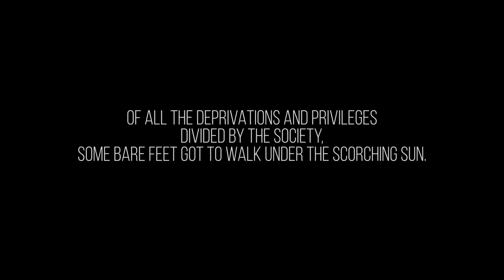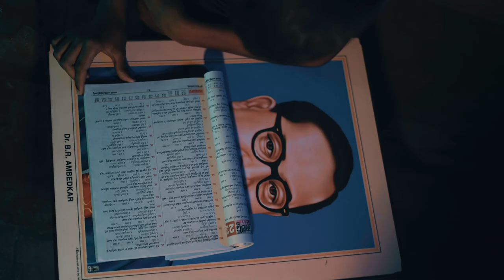CHANDRUDU | Award Winning ShortFilm | by John Sreedar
Chandrudu is a short film that depicts caste discrimination in India before the 2000s and how footwear is associated within the hierarchies of society. The story revolves around the true incidents of father and son Chandra who is the first person to pursue education in a low social background family. The plot generates how Chandra have a fantasy about wearing footwear which is far away from his their economical status and right to have them.
Casting :
Revanth GH,
Srinivas kalyan
Beldon raju
Keerthana
Gowri prasad
Crew
DOP : Chandu AJ
Editor: K vishwanath
DI: Azggar Alii
Sfx: Raju
Publicly designers: Prashanth Raj, Shravan
Producers : Revanth GH, Prasanna Kumar
Writer & Director: John Sreedar